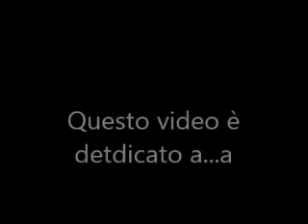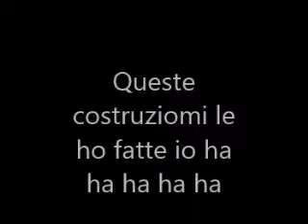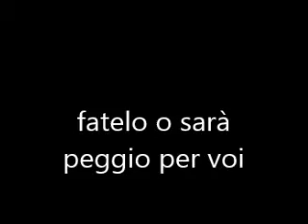questo è minecraft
Vaiiiiii  Minecraft sei il migliore